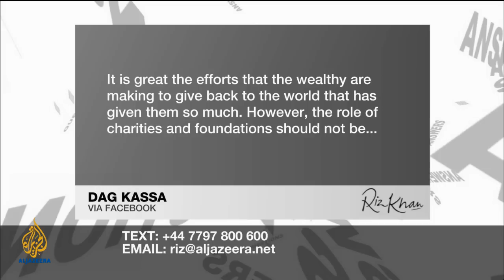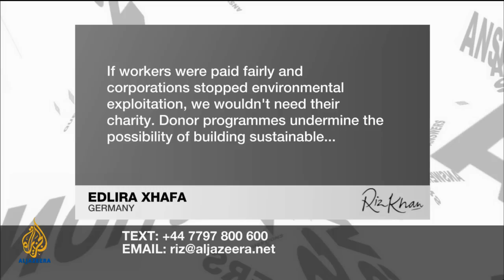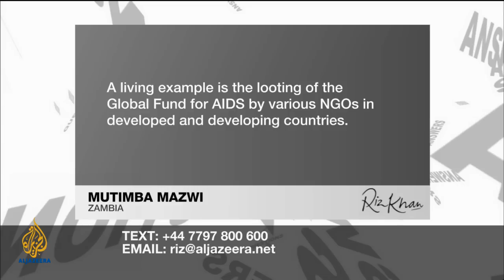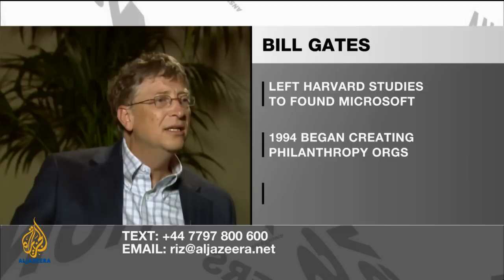Riz Khan - Taking on Polio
Bill and Melinda Gates talk about their struggle to eliminate the paralysing disease.